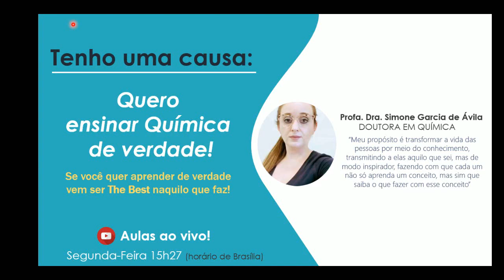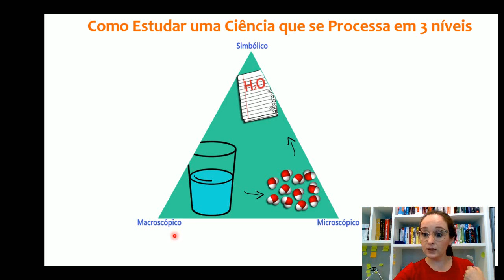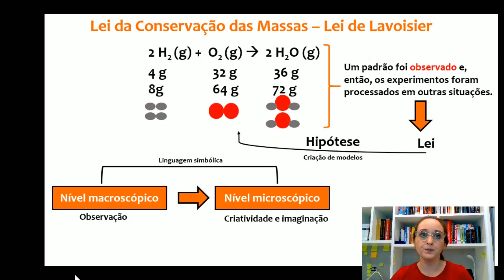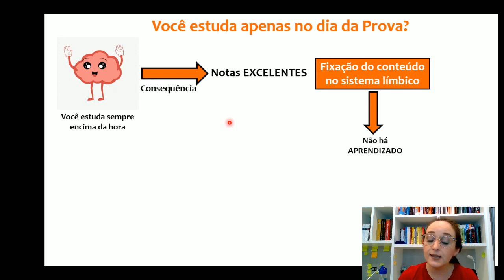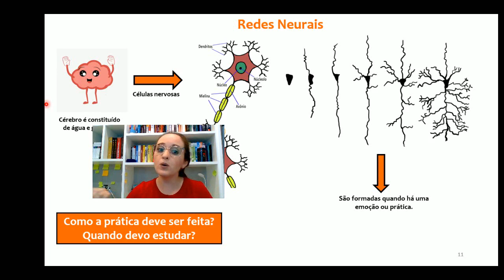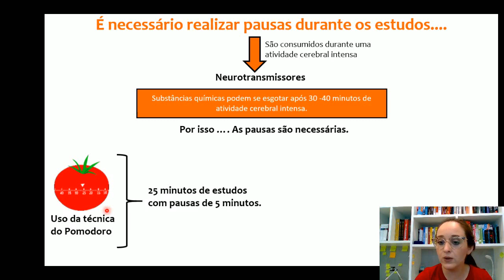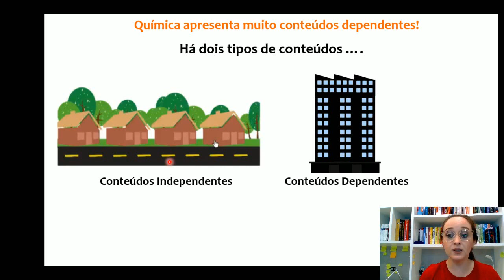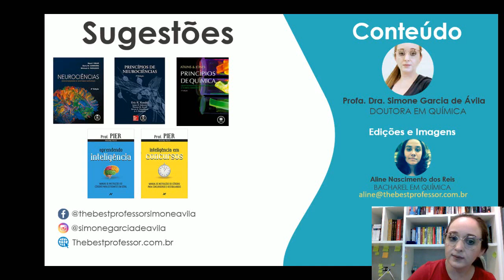QUÍMICA: Como devo ESTUDAR! - COMPLETO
🟡👉Quer saber como APRENDER MAIS ESTUDANDO MENOS? Conheça nosso e-book! Baixe GRATUITAMENTE